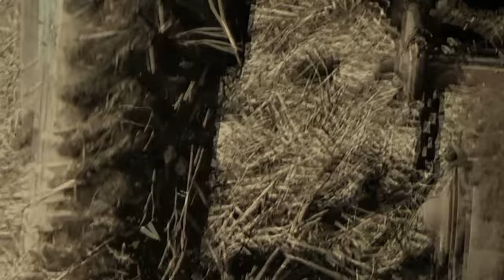Т-25 и 2-х КОРПУСНОЙ плуг ⛄ ЗАМЕДЛЕННАЯ видеосъемка.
Замедленная пашка Владимирцем Т-25 на своем участке.

☆ Получайте деньги за видео. Регистрируйтесь!